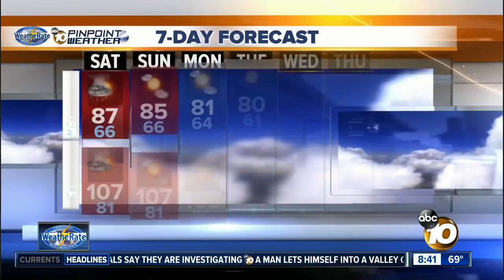10News Pinpoint Weather with Melissa Mecija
Friday forecast for August 11, 2017 WeatheRate Certified San Diego's Most Accurate Forecast